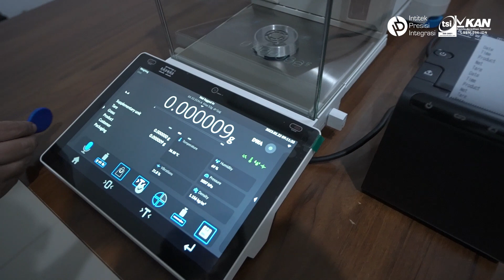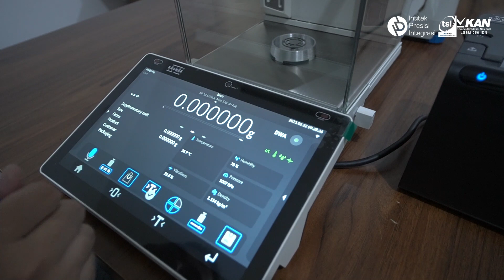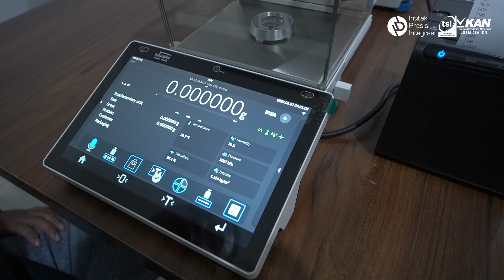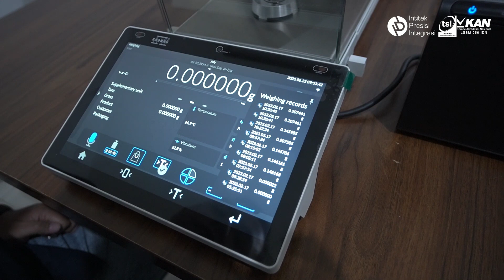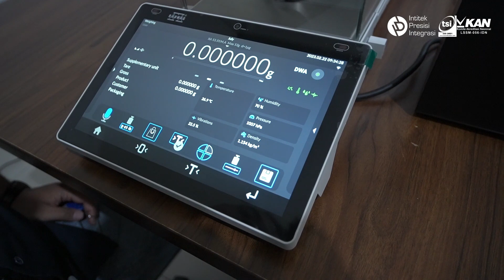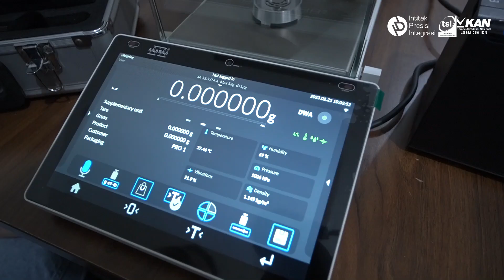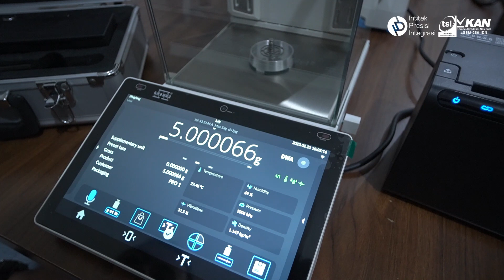Review RADWAG XA 53.5Y.M.A.P Microbalance